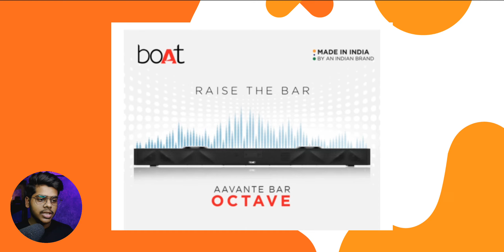Boat aavante bar octave 🔥 launching soon | specifications and features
Buying link

Boat aavante bar octave. Boat aavante bar octave speaker . Boat aavante bar octave sound bar.
Boat aavante bar octave launch date.
Boat aavante bar octave price.
Boat aavante bar octave comparison.
Boat aavante bar octave specifications.
Boat aavante bar octave features.
Boat aavante bar octave details.
Boat aavante bar octave price in india.

Best earbuds deals
Boat 121 pro
Boat 141 pro
OnePlus Nord buds
Boat 190
Realme Buds Air 3s
Boult audio maverick
Noise buds vs 104

Best Neckband deals
Realme buds wireless 2s
Boat rockerz 330 ANC
OnePlus bullet wireless z2
Oppo enco m32

Best smartwatch
Realme watch ss 100
Boat wave call
Noise ultra buzz
Noise Colorfit ultra 2 le
Boat wave style
Noise pulse 2 max